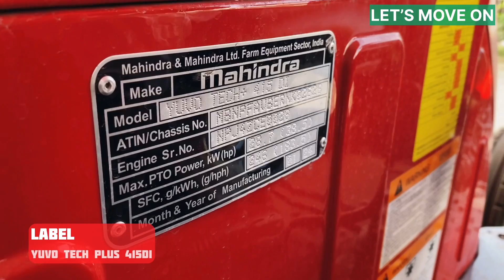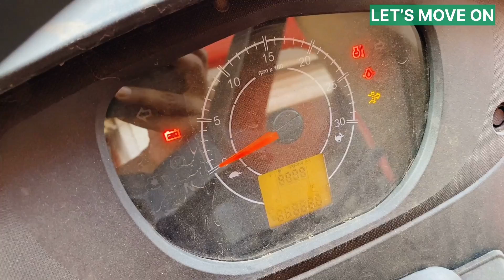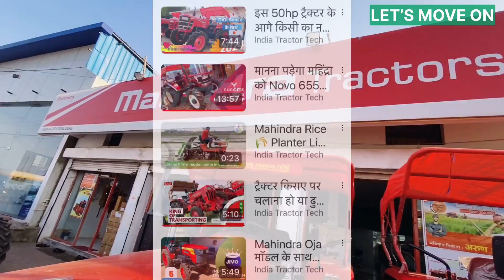नयें वर्ष 2024 का नया महिंद्रा ट्रैक्टर Mahindra Yuvo Tech Plus 415DI Engine Power PTO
Location - Arun Agriculture Pulgaon, Rajnandgaon Road Durg, Chhattisgarh India

Mahindra Tractor

The technologically advanced features of the Mahindra 415 YUVO TECH+ Tractor are designed to enhance productivity and assist you in achieving optimal results. It is equipped with technologically advanced features such as a 31.33 kW (42 HP) engine, power steering, and a hydraulic lifting capacity of 1700 kg. With its impressive 3-Cylinder M-Zip Engine and 28.7 kW (38.5HP) PTO power, it offers great power, precision, and best-in-class mileage. The tractor also provides comfortable seating, multiple gear options, smooth constant mesh transmission, high precision hydraulics, and a six-year warranty. With its many farming applications, this tractor has the power to revolutionize agricultural businesses, boosting productivity and increasing profits. Mahindra 415 YUVO TECH+ Tractor
Engine Power (kW)
31.33 kW (42 HP)
Maximum Torque (Nm)
183 Nm
Maximum PTO power (kW)
28.7 kW (38.5 HP)
Rated RPM (r/min)
2000
Number of Gears
12 F + 3 R
Number of Engine Cylinders
3
Steering Type
Power steering
Rear Tyre Size
345.44 mm x 711.2 mm (13.6 in x 28 in)
Transmission Type
Full Constant mesh
Hydraulics Lifting Capacity (kg)